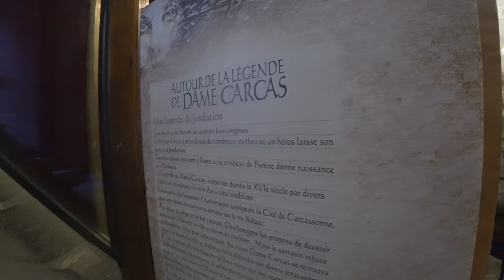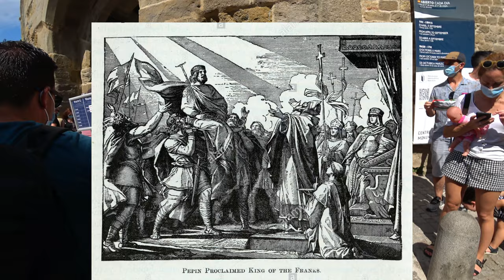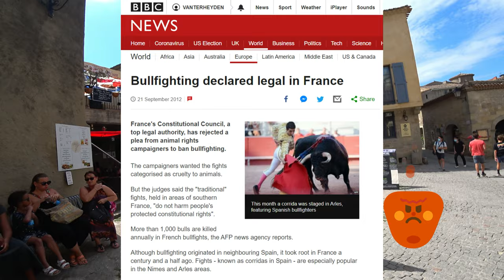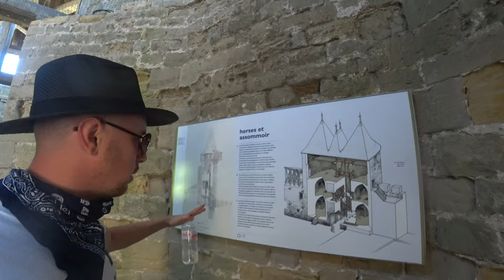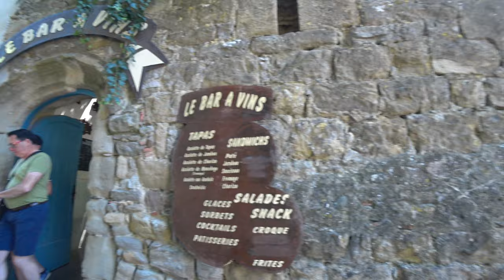Europe's Most Impressive Medieval City? Carcassonne Walking tour / Travel Guide by an Englishman.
Carcassonne is one of the Europes most impressive Medieval cities, some may argue the most depending on their bias towards wonderful France.   And though we can't really compare Oranges with Apples we can certainly acknowledge it is a magnificent place drenched in a colourful history.  A history that without it would make all of Europe and the people of Europe different from what they would become.     Join me while I walk around the Medieval city on this hot summers day.   Maybe this tour will inspire you to go back or visit for the first time or in fact this tour will be enough to never need ever visit.   This is the beauty of YouTube and joining me while I travel the world.

Timestamps:
00:00 - Start
00:14 - Carcassonne Graveyard
03:14 - Wine Country
03:49 - Gates of the Citidel
06:43 - Art Gallery
08:49 - Exploring the Streets
13:36 - City Walls with a view
16:27 - The Moat
17:35 - Inside the Castle
20:35 - Robin Hood to the Rescue
22:21 - City Walls Ramparts
27:15 - Walking up Central Street
31:15 - Find some Free Food
32:02 - Basilica of Saints Nazarius and Celsus
36:36 - And Ending

For more information on Carcassonne please do have a look at my Blog Post on Carcassonne I hope it inspires you to visit!

I'm The Wondering Englishman - I spend my days wondering what places are like and what wonders they may have to offer.  My YouTube Channel focuses on Travel content  - taking in the wonders of the world.   I've produced over 300+ video so there is a fair amount of content to check out should you be interested.

I'll be sure to mention you in the credits of upcoming videos if you so request.  (Only if you request).   Your support is greatly appreciated!

🌍 When using Taxi's in Europe -  I recommend Bolt & Uber for your Taxi Needs.

To find the cheapest flights to Carcassonne I recommend using Skyscanner

🎬  Video Shot  with:
🔵 Sony Action Cam FDR-X3000
🔵 Samsung S20 Ultra